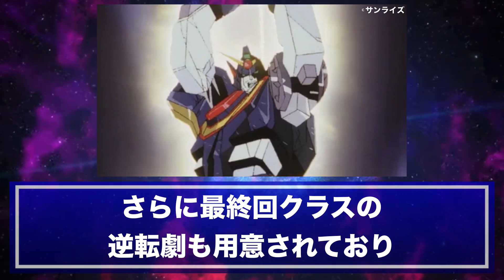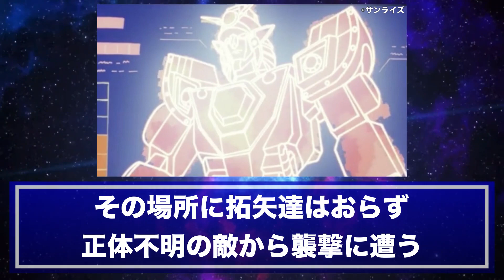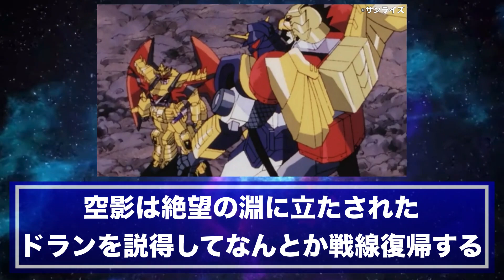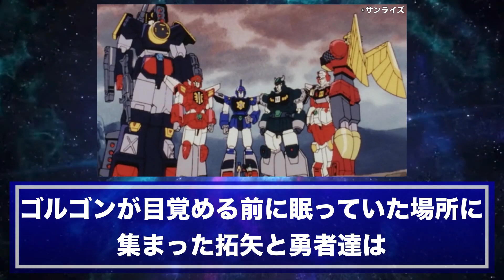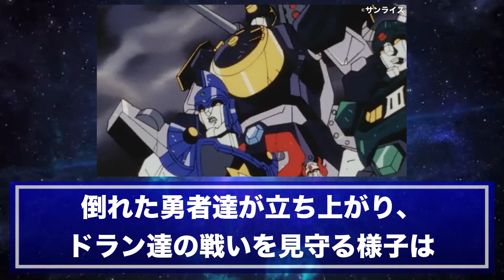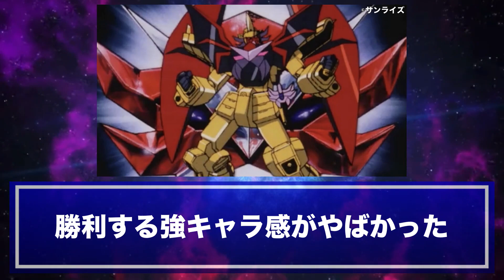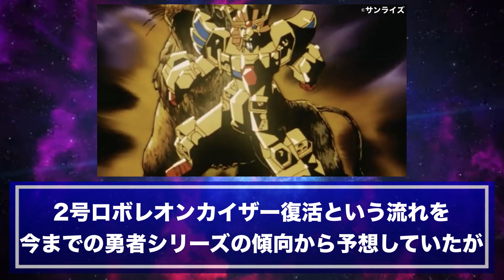【絶望的な展開】ドランの圧倒的敗北で物語が急変した第27話「ゴルゴン強奪作戦」を解説します！最終回クラスの逆転劇も要チェック！【黄金勇者ゴルドラン】【BRAVE OF GOLD GOLDRAN】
黄金勇者ゴルドラン第27話「ゴルゴン強奪作戦」を解説しました！

本ストーリーは今までギャグ要素が強かったゴルドランだからこそ受ける衝撃が大きく、印象に残りました！

ドランの敗北や奇跡の逆転劇など今までの物語を急変させる展開に注目です！

編集で著作物の複製とならない内容を構成し、ガイドラインに違反しないように心掛けて動画制作させて頂いております

◆引用、参考
新世代ロボット戦記ブレイブサーガ
MusMus